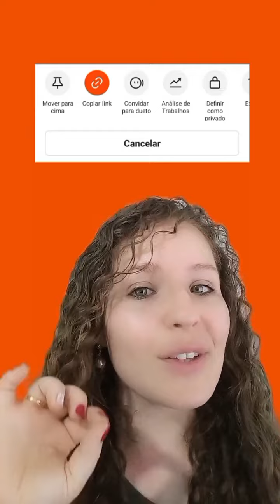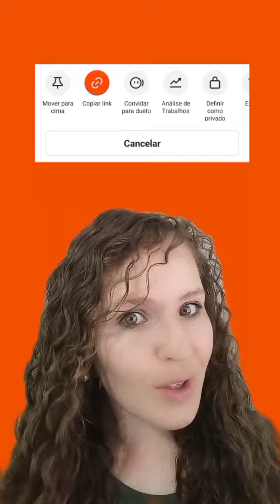COMO FIXAR UM VÍDEO NO TOPO?